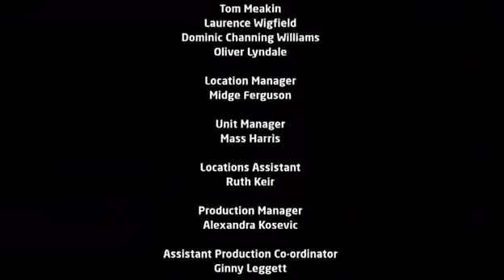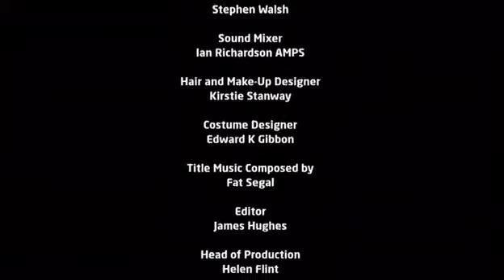SKINS | TEMPORADA 3 | CAPITULO 10 | "TODOS" | Completo Español (BUENA CALIDAD) | SUSCRIBETE